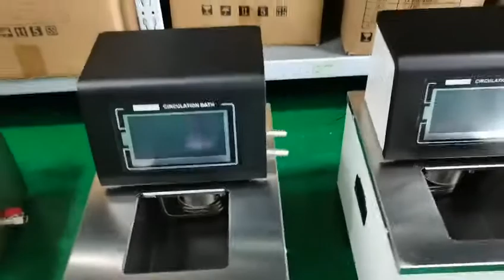High temperature circulating oil bath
The temperature range of High temperature circulating oil bath is RT+5-200℃, the liquid in the tank circulates and the temperature is evenly heated